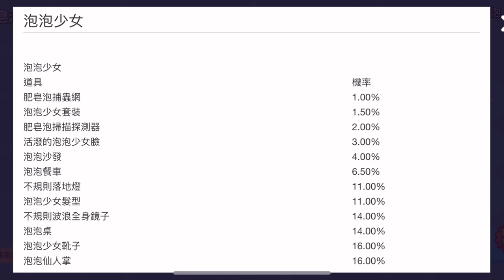【天天玩樂園】泡泡少女抽獎實測來囉！原來這樣抽一點都不好！！泡泡家具展示，造型好像什麼？！